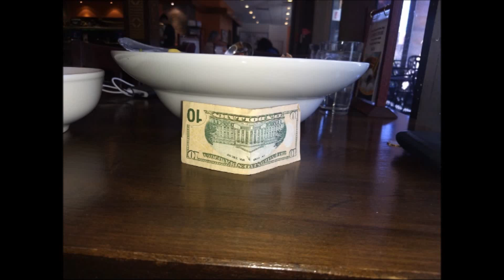Massive SangKee Noodle House - Noodle Challenge, Philadelphia PA HUGE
Sangkee Noodle House – Noodle Challenge.  This is a massive bowl of chicken, beef, duck, pork, eggs, spinach and noodles.  They say it is only 5.5 lbs but I think it is definitely at least 6.  This is a $60 monster sized bowl of food and another large bowl of broth.  If you are able to complete it in under 45 minutes (minus the broth and bones) then the cost is only $1 and you also get a t shirt saying that you won.

Since I already defeated their delicious dumpling challenge earlier this year, I had to give this a try.  Here is my attempt and an exclusive conversation with the Manager afterwards where we discuss the challenge and his plans for future challenges.

With every subscription you get some good vibes sent your way and you may even be in a future video!